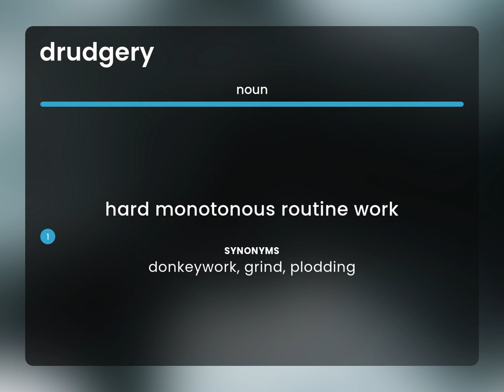Drudgery • DRUDGERY meaning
What does DRUDGERY mean?

Susan Miller (2023, June 6.) Drudgery in the dictionary